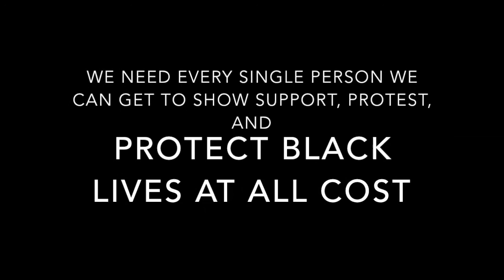hostage - Billie Eyelash ( cover )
Petitions that still need signing. 💕

I hope you enjoyed todays video, don't forget to take care of you're mental health.
did you drink water today?
did you eat today?
did you take time to just breathe?
did you take time to have gratitude from all the beautiful things in life?
did you tell yourself that you are worth of love and deserve to be happy?

Keep up the good work Queens and Kings, I see all the hard work you're putting in and how you trying to work though hard things and im proud of you !